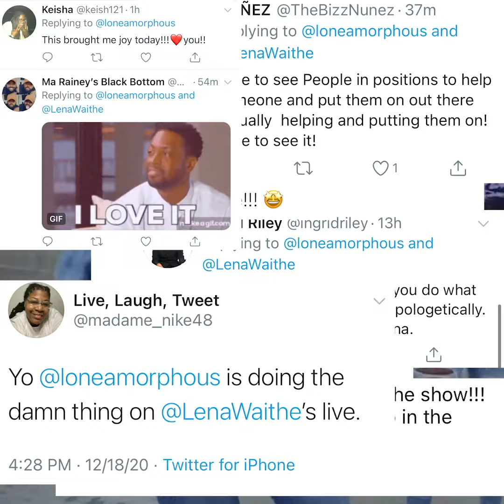DJ Amorphous Mobile IG Live Set, hosted by Lena Waithe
Amorphous is a rising DJ that blew up overnight after going viral time and time again for his incredible mixes, juxtaposing the old school with the new. Hillman Grad Productions teamed up with us to create a unique experience with Amorphous for folks at home in LA to feel his music IRL. Together we created the Mobile DJ Set that toured LA from Downtown to Melrose, then up to North Hollywood, bringing the viral set straight to the fan’s doorstep. We danced and spread joy just ahead of the holidays, shining further light on DJ Amorphous and Hillman Grad Productions, generating 83K content views and 7K engagements in 1 day.

a very good job is an event production + content house, focused on amplifying entertainment entities across film, television, music, and more. We help brands + studios tell their stories through experiential events, detail-driven content, influencer outreach, and digital marketing rollouts.